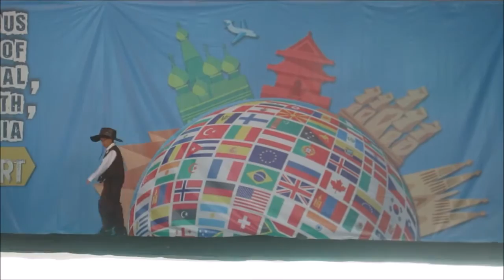Fashion Show WAF AL Fath BSD - 3N - 22/04/2015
WAF ( World Art Festival)...tema : International.